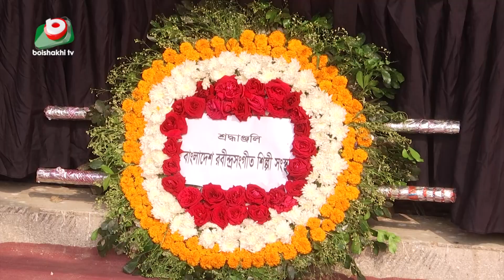শিল্পী পাপিয়া সারোয়ারের প্রতি শেষ শ্রদ্ধা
শিল্পী পাপিয়া সারোয়ারের প্রতি শেষ শ্রদ্ধা | Salma | 13Dec24